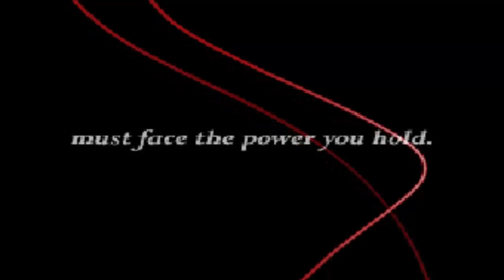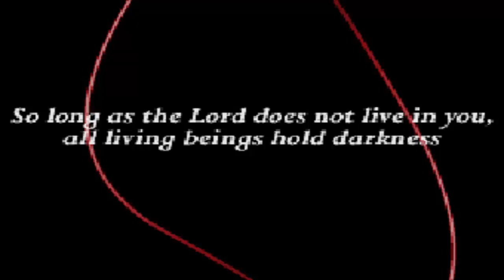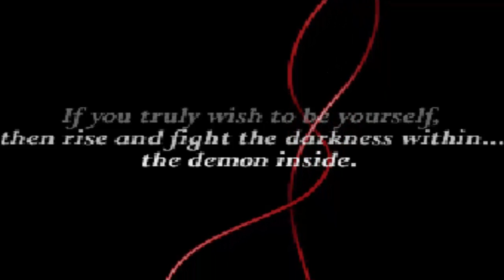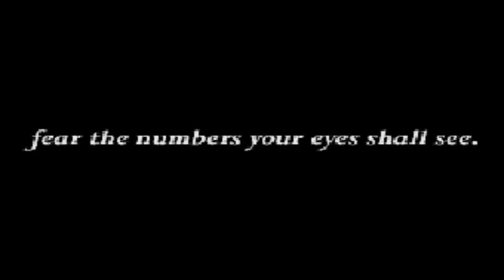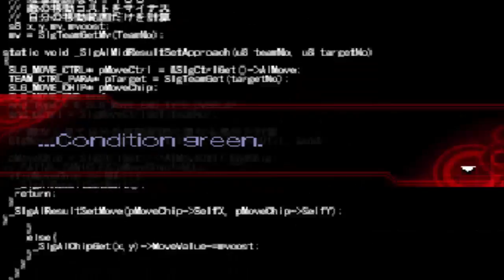shin megami tensei devil survivor (1) part 1: siri no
welcome to the world of Tokyo as J and are hero's try to survive day by day in an ever crumbling city surrounded by angels demons and worst of all the people themselves. Now with commentary